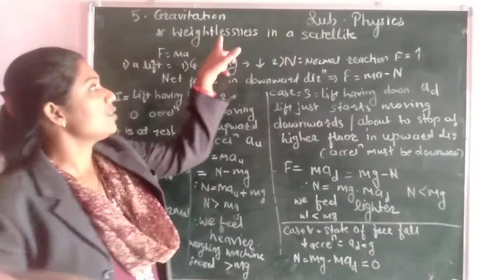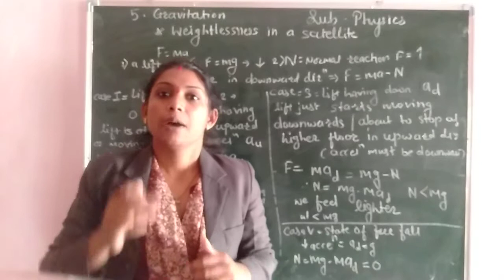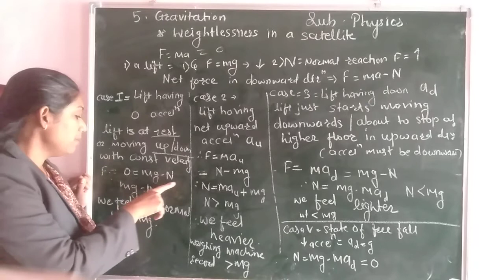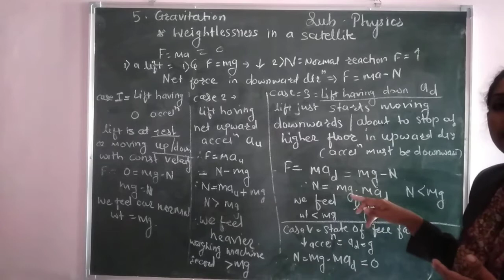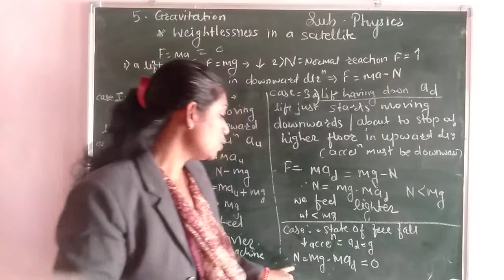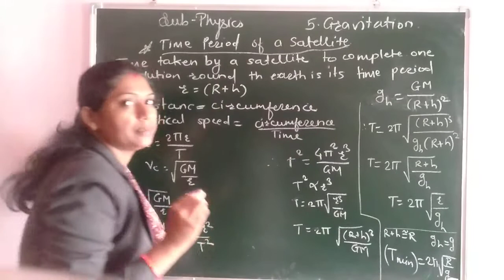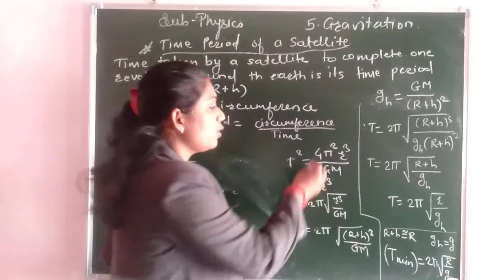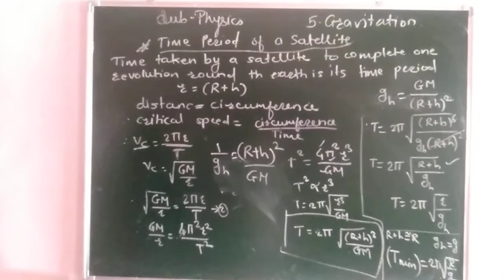11th Physics ch 5 Gravitation L 14 by More Roshni